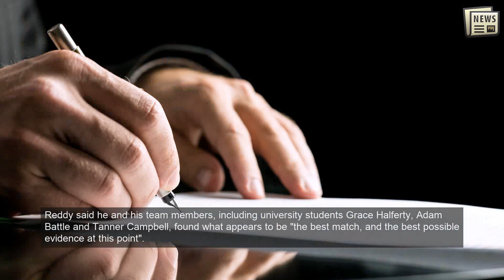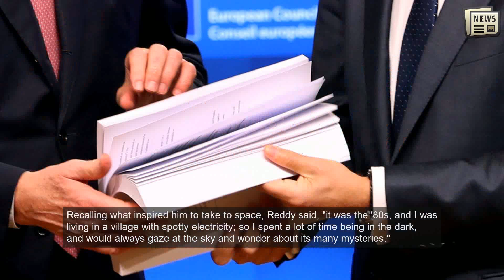Chinese rocket, not Falcon 9, will hit moon on March 4, confirms Indian-led team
PUNE: A US research team co-led by an Indian-origin space scientist who once dabbled in Tamil movies claims to have found near-conclusive evidence that a "rocket stage" from a 2014 experimental Chinese lunar mission rather than Falcon 9, built by Elon Musk's SpaceX, will slam into the far side of the moon on March 4.